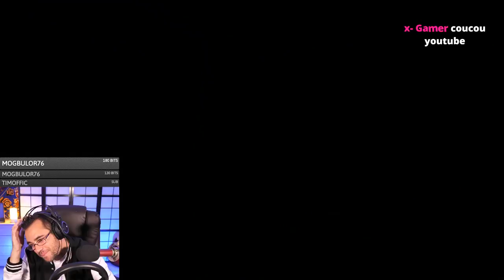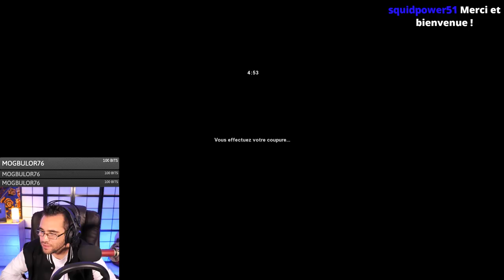DU SUD AU NORD DE LA FRANCE - euro truck simulator 2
Mon écran

Mes consoles :
Nintendo switch
ps4 / ps5